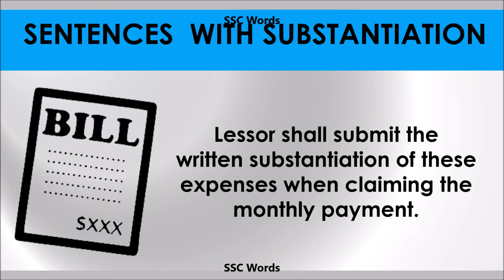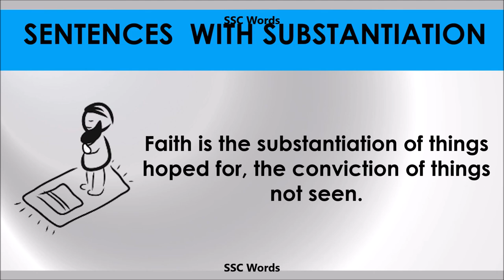Substantiation - Improve English - Meaning and 5 sentences - GRE / CAT / GMAT word - SSC Words